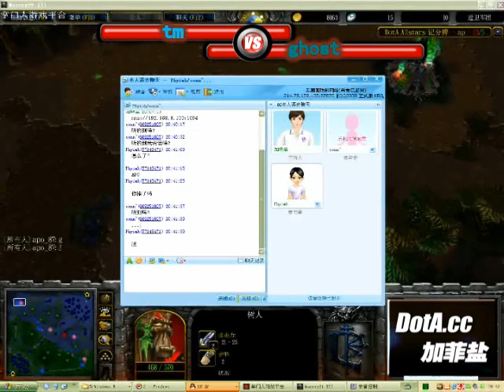CREG决赛TMVSGHOST chunk 3